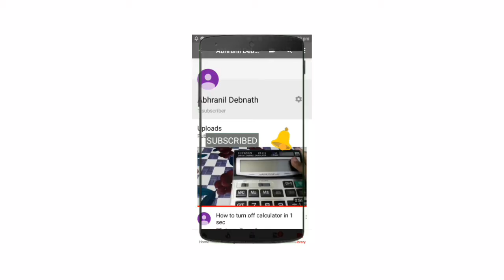safety pin magic trick